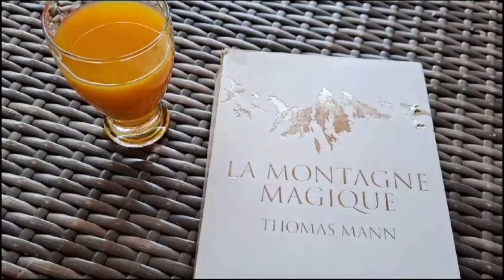Le Vernet, deuxième évocation : La montagne magique.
Le précédent film sur Le Vernet ne le montrait peut-être pas sous son meilleur jour. Voici une approche quelque peu différente de ce village aux mille visages.
La montagne magique est un roman de Thomas Mann, son chef-d'œuvre. Il en est paru récemment une nouvelle traduction française par Claire de Oliveira.